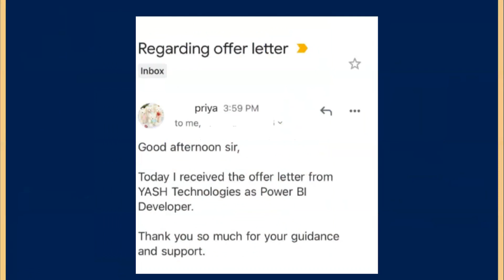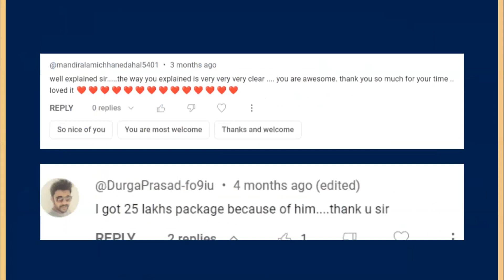New Data Analytics using Power BI Online batch starts on August 1st, 2023 @ 8 AM IST | Bhaskar Jogi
Hi,

Greetings from Go Online Trainings and Consultancy.

Yes, you can easily get into the IT sector, when you complete theData Analytics using Power BI course with us. 100% support will be given for the placement assistance. Good luck.

Eligibility for the course: Any graduate and any year passed out candidates. No coding knowledge is required.

New Data Analytics using Power BI Online batch starts on August 1st, 2023 @ 8 AM IST

Course Name  : Power BI with DAX and Tabular Model Cube
Duration  : 45 days (Daily 1 hr)
Time   : Daily 8:00 AM to 9:00 AM IST (Monday to Friday)
Mode of Training : Online
Faculty   : Mr.BhaskarJogi

Success Story of Mrs Usha (Home Maker to PBI Developer at the age of 44 Years)

Regards
Team
Go Online Trainings and Consultancy